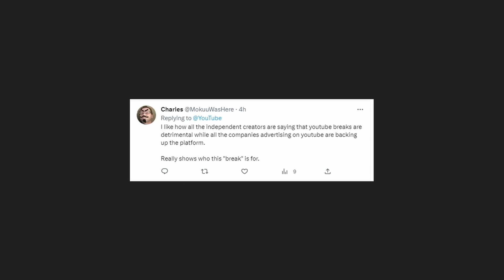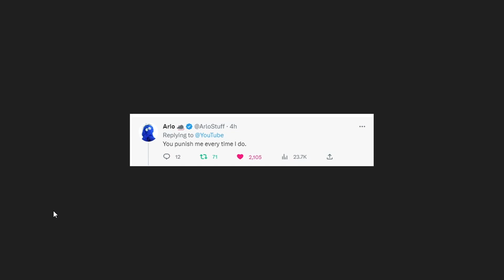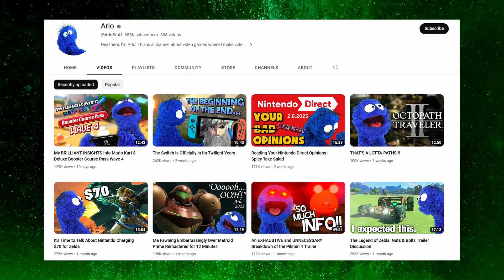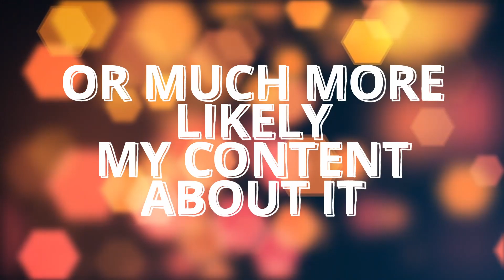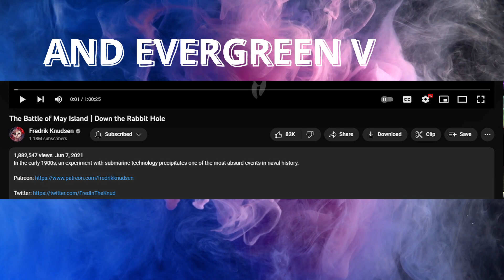Arlo Is Right About YouTube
One does not simply take a break from YouTube. Arlo points out why creators that focus on news, in his case Nintendo news, can't take a week off from YouTube without it hurting their channels significantly in the algorithm.

Content that's based on news ages very poorly because it's shelf life is only about 24-72 hours after an event happens.

Evergreen content fairs better, but in most cases even Evergreen content can be buried under the tidal wave of new content coming out every minute.